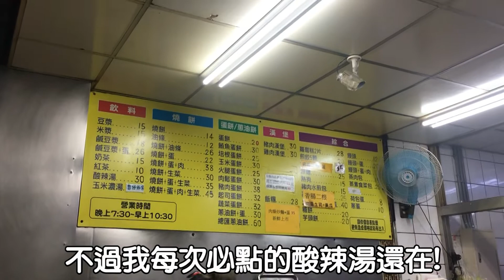東海宵夜美食｜品項爆多永豆｜小弟必點酸辣湯!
這間永和豆漿是半夜時間難得還有這麼多品項可以選擇的宵夜

位於台中東海

google搜尋就找的到囉